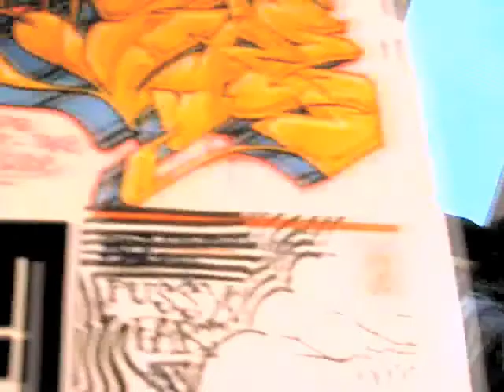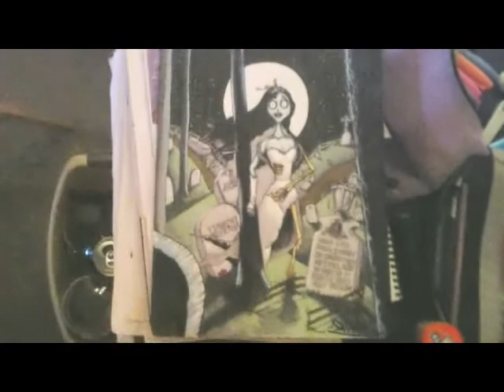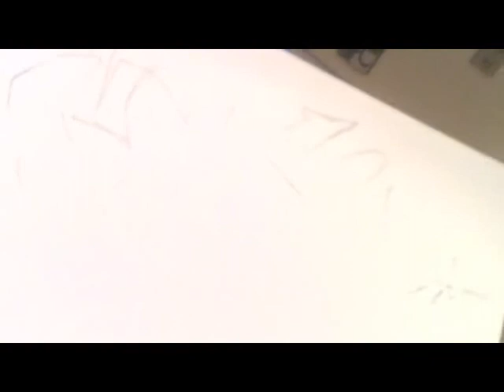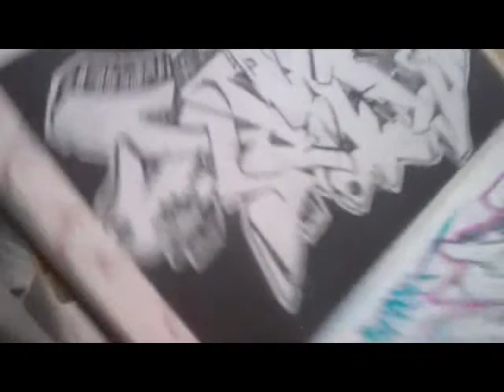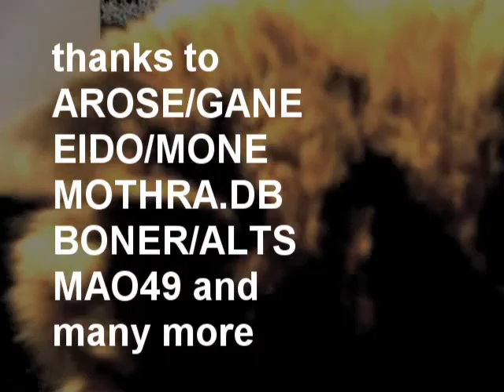Year End Progress Report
My most recent sketch work.